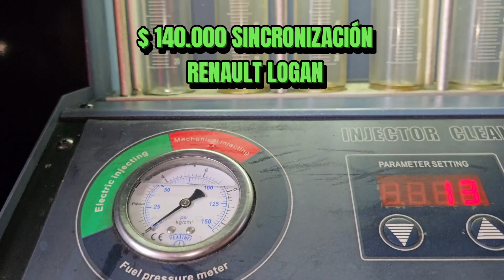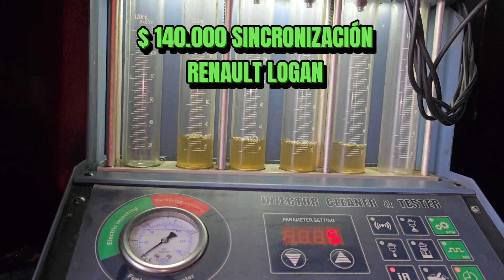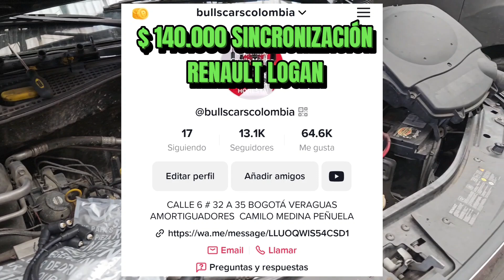$ 140.000 SINCRONIZACIÓN RENAULT LOGAN